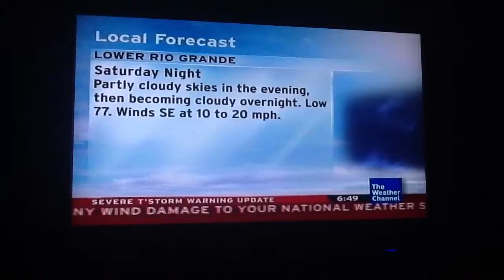Twc severe thunderstorm warning local on the 8's 6/7/13 pm mcallen intellistar